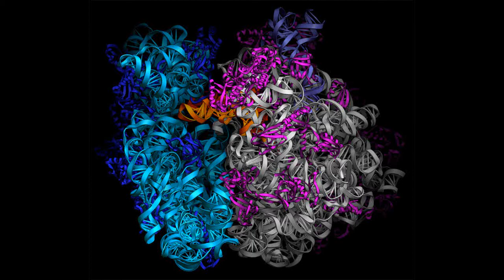Fun With The GodFather 2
just playing around with my new game the godfather 2.it is a pretty cool game.